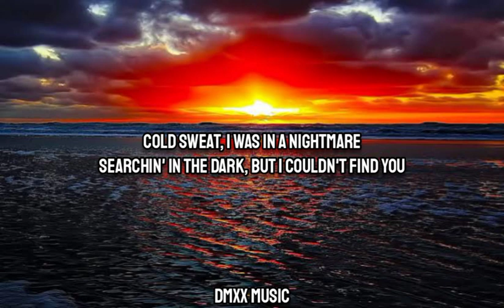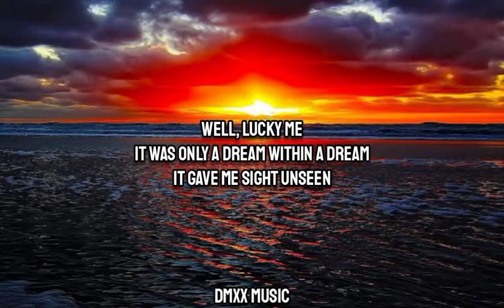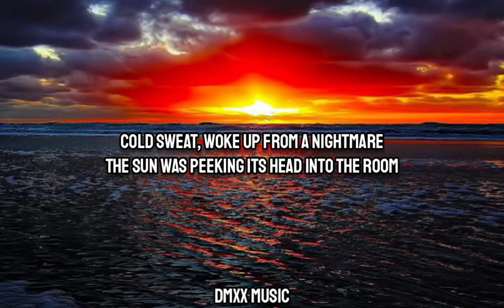Axel Mansoor - Cold Sweat (Lyrics)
♪ Cold Sweat/Lyrics/
[Verse 1]
Cold sweat, I was in a nightmare
Searchin' in the dark, but I couldn't find you
There were footsteps comin' down the hallway
But when I turned around, it wasn't you
I was lookin' at myself, I couldn't see my face
But deep down I knew it was true
Shadows handed me a question
If I ever lost you, what would I do?

[Verse 2]
Woke up from my premonition
I couldn't feel your warmth, I couldn't find you
So I flipped out
I ran into the kitchen
I found a little note saying, "I'll be back soon"
Relief came with a little breath
With nothing else to do, I headed back to the room
When I saw the clock was hitting midnight
Your clothes were all packed and the dog was gone, too

[Bridge]
Well, lucky me
It was only a dream within a dream
It gave me sight unseen
And suddenly I knew what was haunting me
The last bite
The last memory of our last fight
As I watched you walk away from me
How could I let you leave?

[Chorus]
What do I, what do I, what do I do?

[Outro]
Cold sweat, woke up from a nightmare
The sun was peeking its head into the room
Border Collie sleeping at the foot of the bed
But still, I couldn't find you